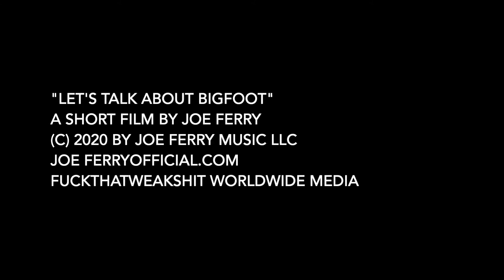LET'S TALK ABOUT BIGFOOT a short film by Joe Ferry